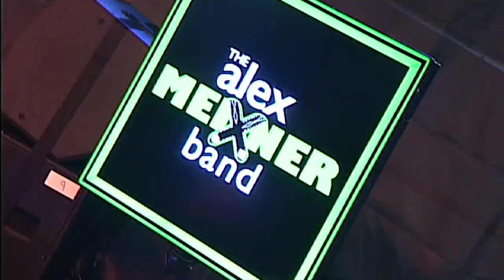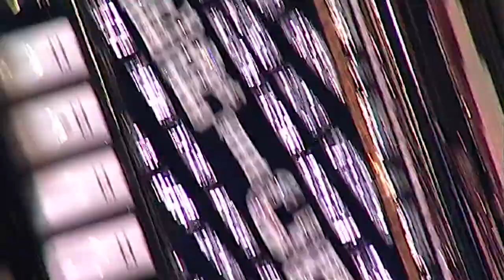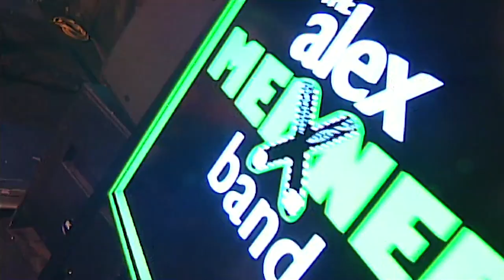Musikfest 2019 | Alex Meixner Band | Volksplatz stage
After the better part of a year continuously touring the USA together, the lineup of Jimmy Meyer on Guitar/Banjo/Vox, Chris Heslop on Sax/Clarinet/Flute, Paddy "The Fiddle King" on Fiddle/Mandolin, Tommy Halla on Drums/Vox, and of course Alex Meixner on Accordion/Button Box/Trumpet/Valve Trombone/Bass/Vox, hit their best stride at the 2019 Musikfest in Bethlehem, PA.

The band and crowd, synonymously electric, provided one of the best live experiences of the AMB to date.

Luckily the wonderful people at Service Electric documented the whole show. Sit back, relax and enjoy as we take you back to a simpler time known as 2019.

Love,
The Alex Meixner Band

Follow Alex's Journey! 🪗🎺🎵